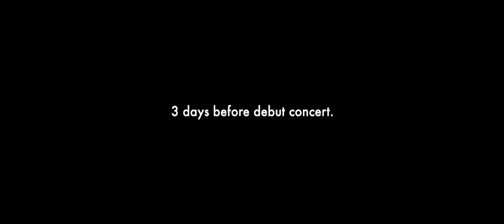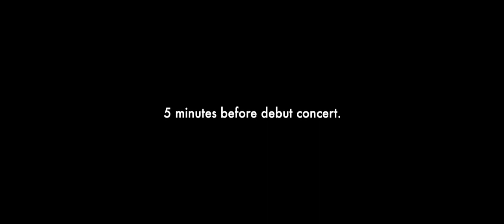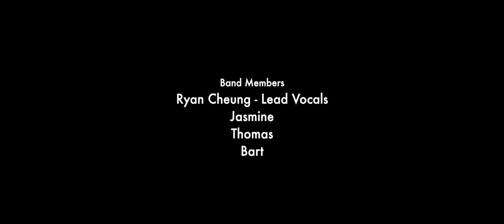Ryan Cheung - "Release" EP Debut Concert @ The Fringe Club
A short documentary on Ryan Cheung, a doctor and independent singer-songwriter & guitarist in Hong Kong, making his debut concert at The Fringe Club for his new EP "Release", which made it to Spotify's "New Music Friday" in Hong Kong.

Featuring:
Ryan Cheung (@ryanhkcheung) - Vocals, Guitars
Jasmine Wong - Bass
Thomas Ngai - Vocals, Guitars
Kelvin Li (@kelvinb9sus) - Guitar
Lawrence Wong (@okaylaw) - Drums
Bart Wong - Keyboard

Film by Eugene Chan (@3ugeneChan)